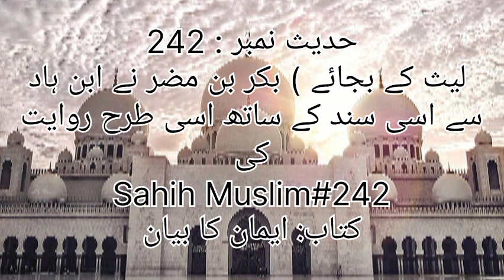sahih muslim hadees no.242 | hadees e nabvi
Meaning of Hadith

This hadith is also present in Sahih al-Bukhari, and hadith number 242 is related to hadith number 241, which is narrated with another chain of transmission.

 The only difference in this hadith is the name of the narrator: Bakr bin Muzar narrated it from Ibn Had with the same chain of transmission, that is, the rest of the text of the hadith is the same as in hadith number 241.

 In this way, this hadith also encourages women to give charity and forgiveness and explains women's lack of wisdom and religion, as described in hadith number 241.

sahih muslim sharif hadees
hadees sharif
hadees e kisa
hadees i urdu
sahih muslim
Sahih Muslim Hadees No
Muslim Sharif Hadees
 Hadith
popularislam99
Allah
Quran
Islam
Pakistan
Latest Bayan
Islamic Channel Sunna
sahih muslim ka mugadma

?share_id=jjkyFFXK2wo&locale=en-US